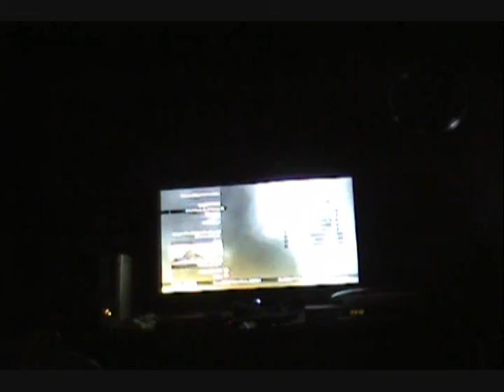Kid freaks out in Modern Warfare 2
he says he was kidding around after about 3 games but im not sure.